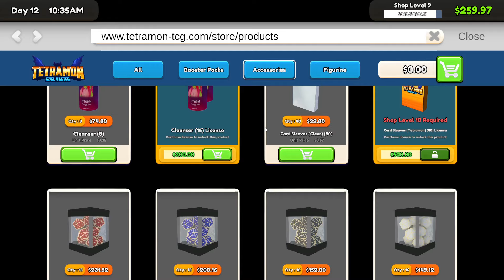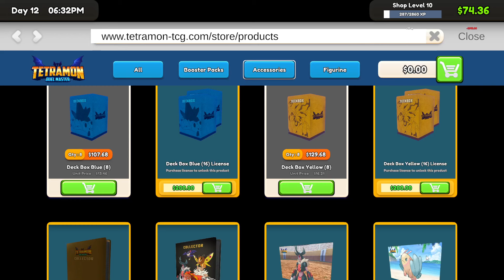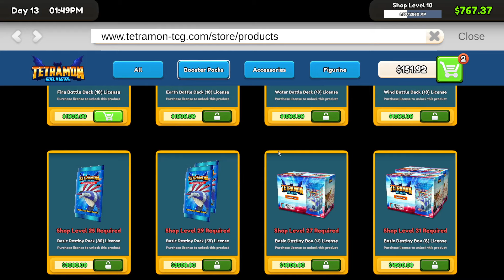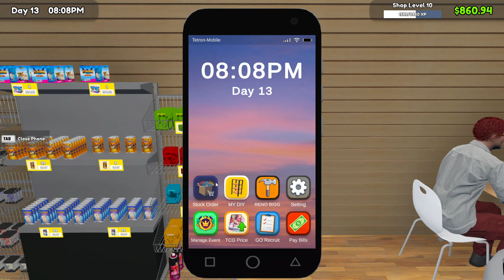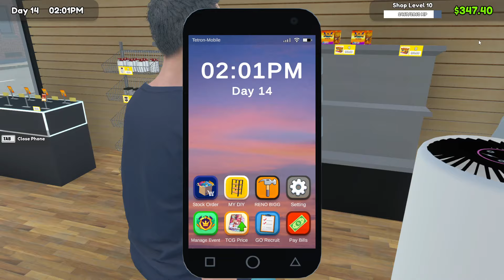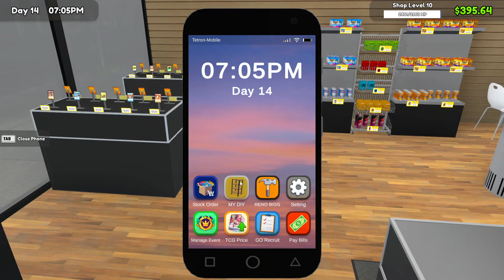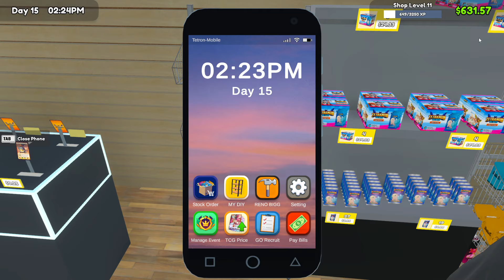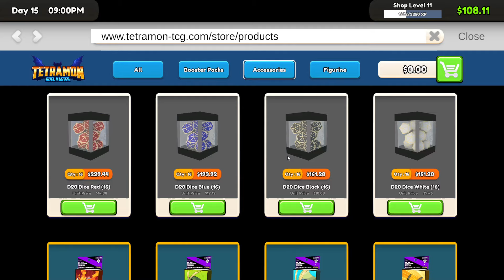TCG Card Shop Simulator #4 (PC)(Steam)(No Commentary)